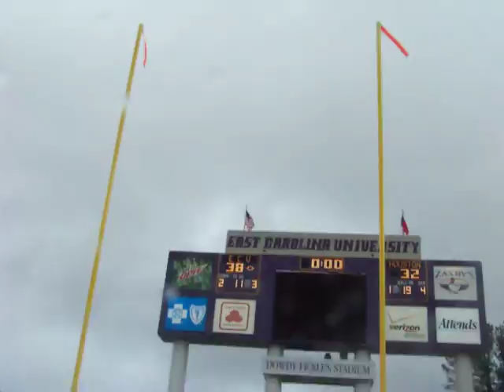Walking Bagwell (East Carolina University)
Post Game; Conference USA Championship 2009; ECU Pirates vs Houston Cougars; Dowdy-Ficklen Stadium.  Fans allowed on Bagwell Field after the game